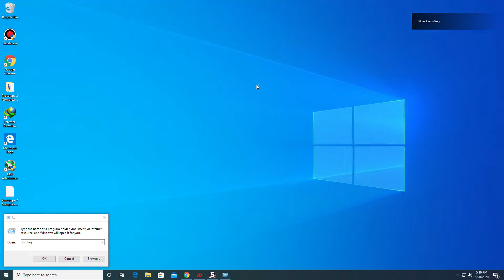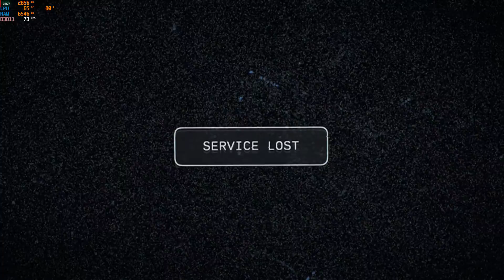KAYA BA NG RX570 8GB AT I5 4590 ANG FAR CRY 5 SA HIGH SETTINGS NG WALANG LAG?